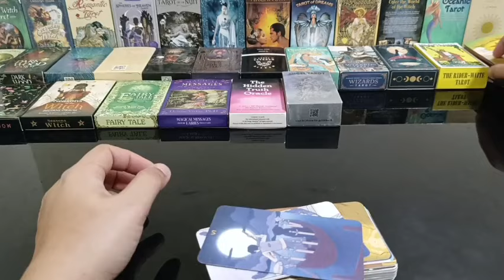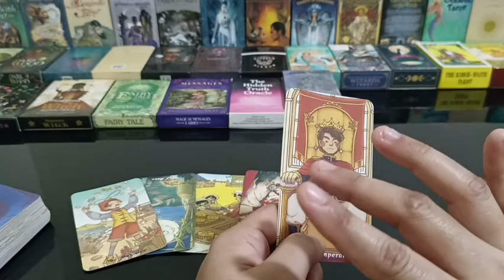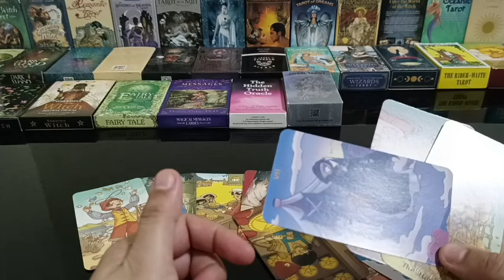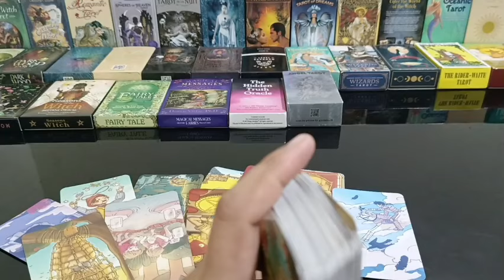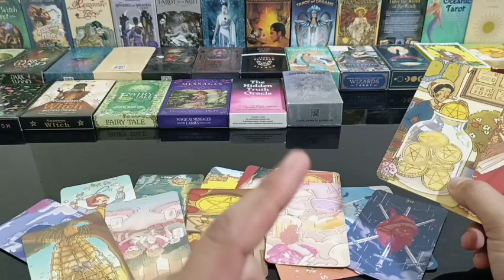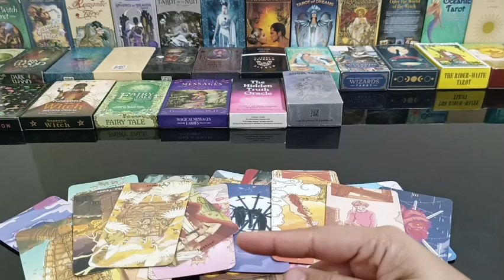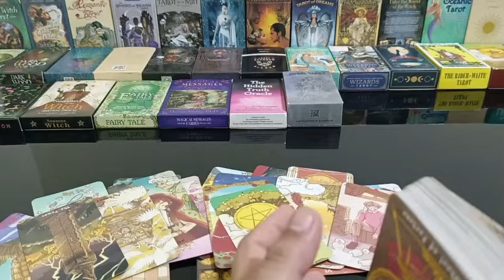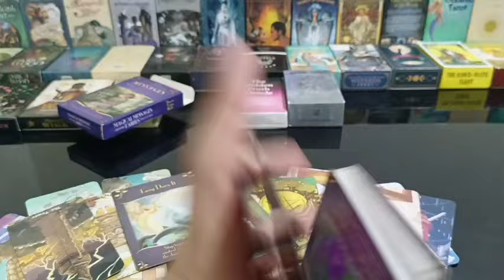mensahi ng person mo na palaging nasa isip mo.may nais sya iparating sayo.